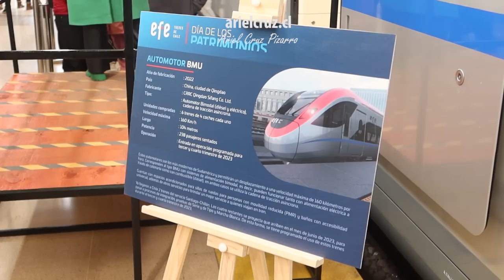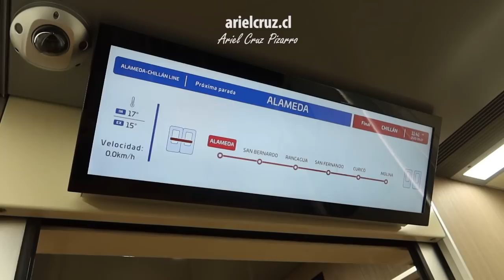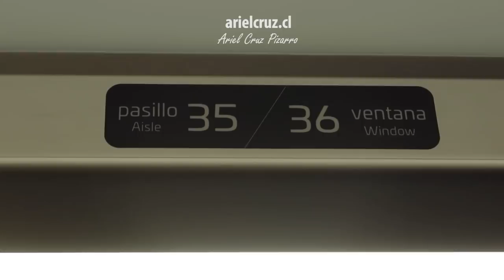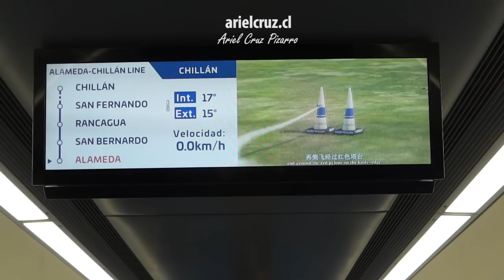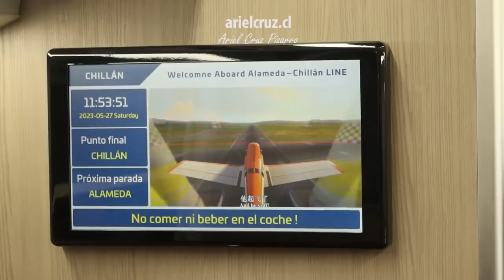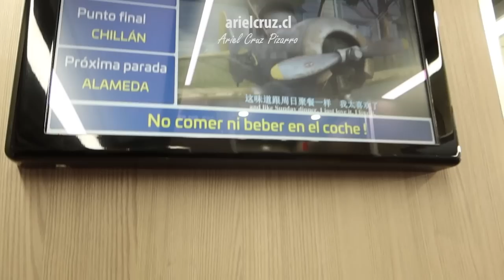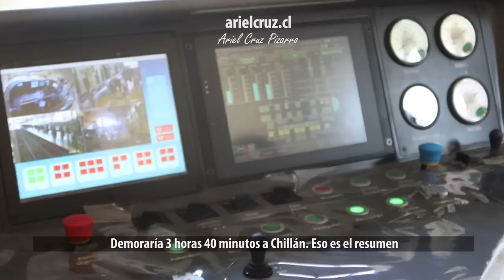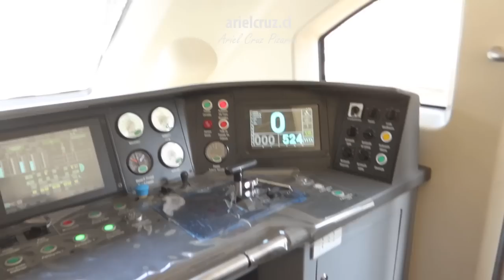CONOCÍ Nuevo tren SANTIAGO CHILLAN SFB500 en Día de los Patrimonios 2023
En el Día de los Patrimonios 2023, la Empresa de Ferrocarriles del Estado de Chile hizo una exhibición abierta al público para mostrar los nuevos trenes Santiago Chillán, el tren CRRC Siifang SFB-500 fabricado en China. Estos nuevos trenes tienen una apariencia llamativa, muy bonita, y serían los trenes más modernos o rápidos de Sudamérica alcanzando velocidades de 160 km/h. El tren tiene 236 asientos acolchados con puertos USB, enchufes, reclinación, reposapiés, mesa, percheros además de que el tren tiene aire acondicionado, baños, y espacios inclusivos para personas en situación de discapacidad.
El tren es bimodal, los nuevos trenes SFB500 funcionan con electricidad y con diésel, este último funciona en caso de emergencia cuando no hay catenaria o electricidad. Se estima que los trenes nuevos deberían estar funcionando en el segundo semestre de 2023, entre septiembre y diciembre.
En el video, muestro cómo fue mi visita guiada conociendo el interior del nuevo tren Santiago Chillán, recorrimos los coches, vimos los baños, la zona de cafetería y el detalle de los asientos.

CRONOLOGÍA
00:00 Presentación y contexto de visita guiada
01:59 Comienzo de tour dentro del tren: zona de cafetería
03:12 El enorme baño del nuevo tren Santiago Chillán
03:52 Detalle de espacios y asientos del nuevo tren Santiago Chillán
06:00 Tercer coche y comparación con el tren Terrasur actual
07:40 Último coche con asientos especiales
09:17 Vistas extras de otros trenes en Estación Central
09:48 Conociendo la cabina del nuevo tren Santiago Chillán
11:20 Final de visita y palabras finales

Exhibición abierta de nuevo tren Santiago Chillán SFB500
Estación Central de Santiago, Empresa de Ferrocarriles del Estado (EFE)
Día de los Patrimonios 2023